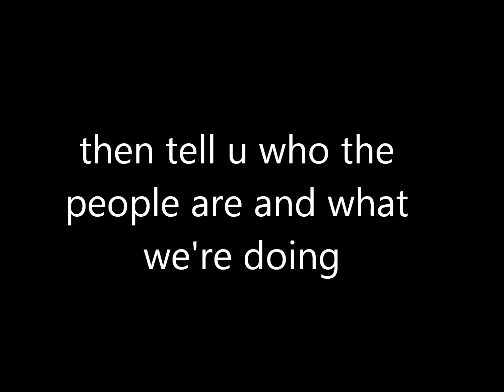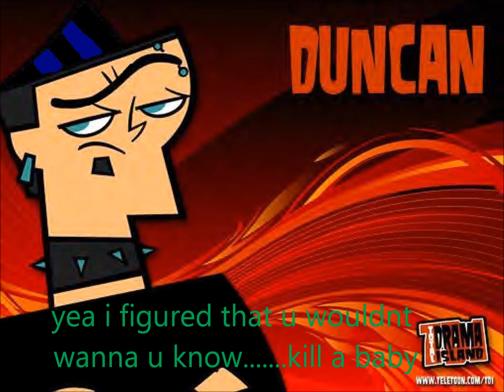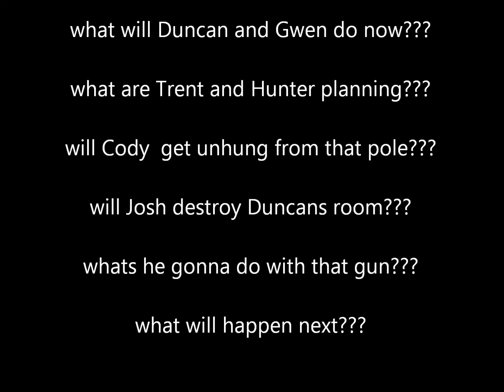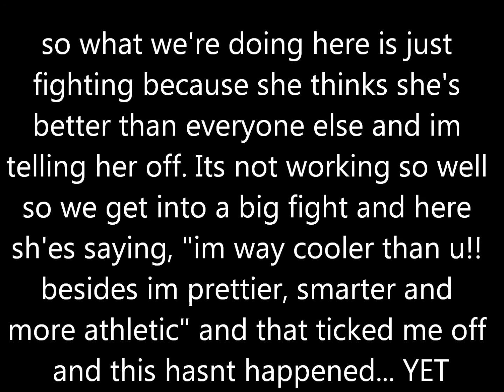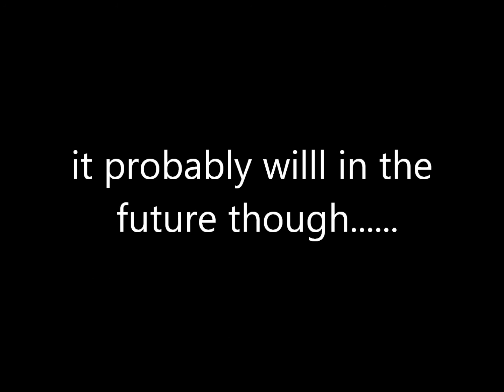TDH 2 ep 7 part 1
a look alike??
songs: Nickelback - If Today as Your Last Day
Michelle Branch - All You Wanted
Escape The Fate - Reverse This Curse